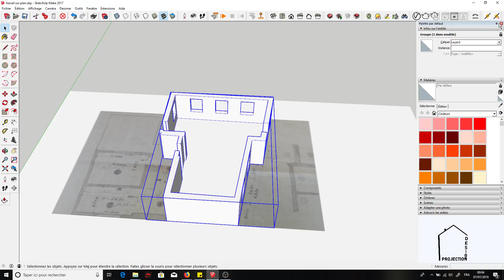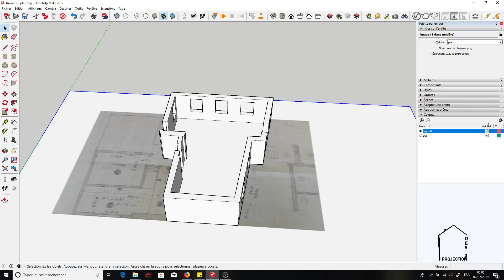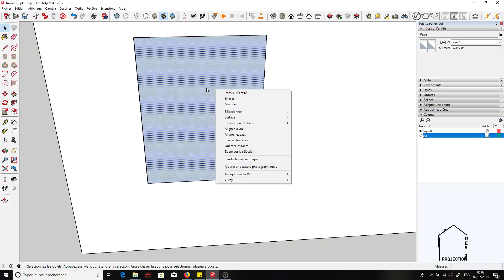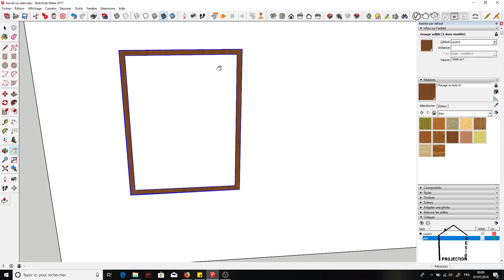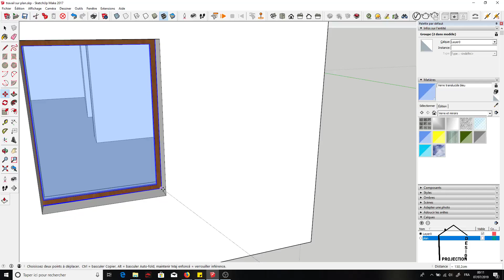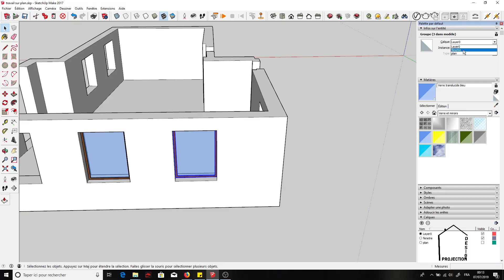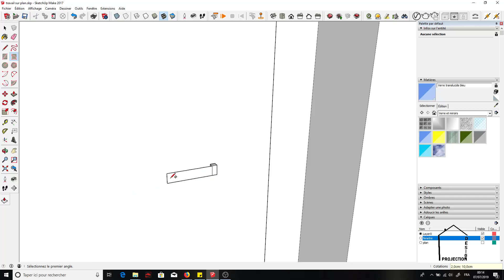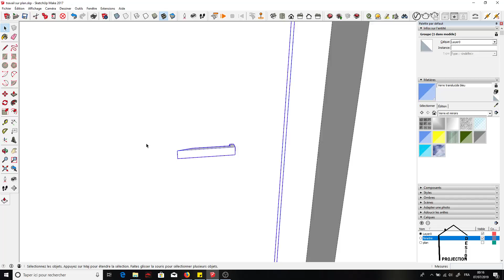Utilisation des calques et construction de fenêtre sur Sketchup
Je vous propose le tuto 10 se apprendre Sketchup de A à Z.
on va continuer à travailler sur l'appartement. on va découvrir les calque et creer des fenêtres